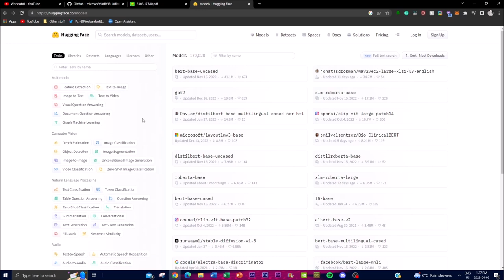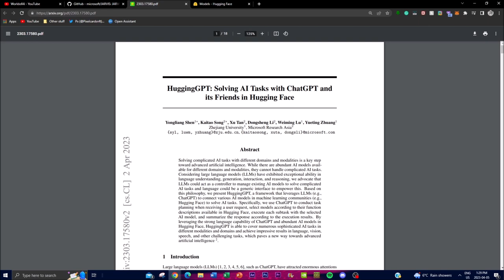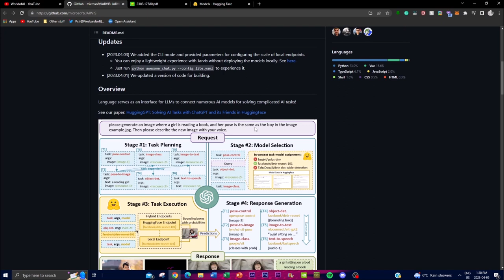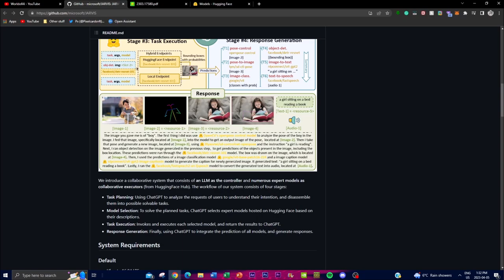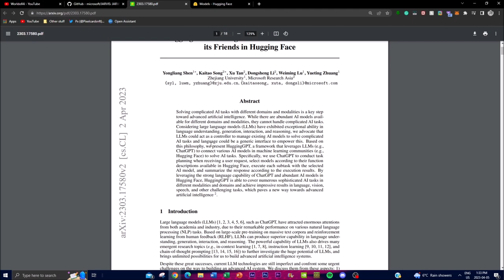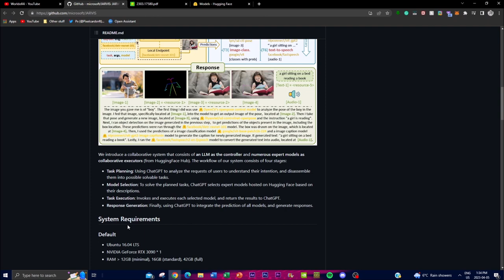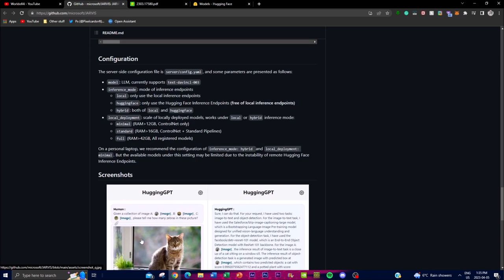NEW Microsoft's AI JARVIS - HuggingGPT Autonomous AI App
In this video, we will explore Microsoft's latest open-source project called AI Jarvis, which is powered by HuggingGPT. The main objective of this project is to develop an autonomous system that can complete tasks and focus on executing models. Recently, Microsoft released a paper called HuggingGPT, which is a system where large language models can connect to the Hugging Face model hub. This hub contains countless models with an abundance of open-source software/code repository that aids in better AI prompt generations and task creations.

Microsoft's AI Jarvis - HuggingGPT Autonomous AI App is a revolutionary technology that will transform the way we interact with artificial intelligence. This video will explain how the technology works, its key features, and how it will impact various industries. We will also discuss the potential applications of AI Jarvis in the future and how it can be used to solve complex problems.

Key takeaways from this video include:

- Understanding the concept of AI Jarvis and HuggingGPT
- Learning about the key features of the technology
- Understanding how AI Jarvis can be applied to various industries
- Learning about the potential applications of the technology in the future

[Time Stamps]:
0:00 - Introduction
0:54 - What is AI JARVIS?
3:10 - Whitepaper
5:45 - Flowchart
9:00 - Requirements

Additional tags and keywords: AI Jarvis, HuggingGPT, Microsoft, artificial intelligence, open-source project, machine learning, natural language processing